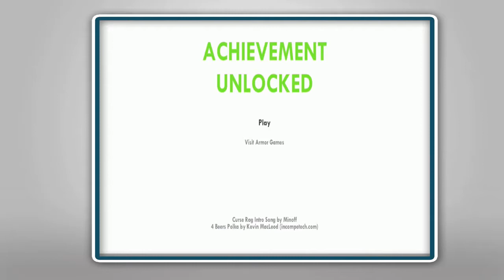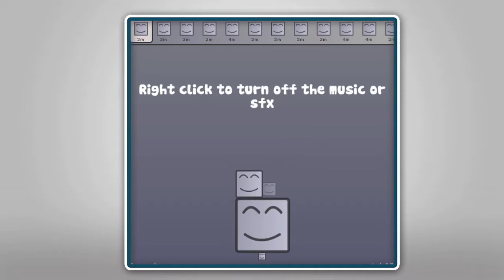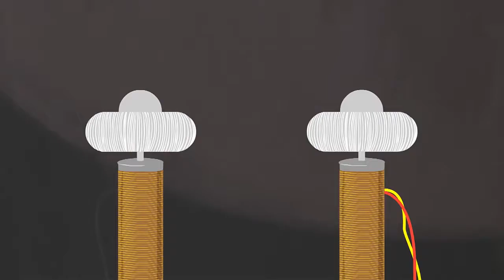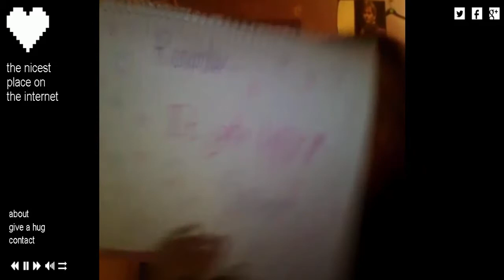TAYYAR LFADDA # 01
Ken 9aala9 w tlawwij ala 7aja t9assar biha lwa9t , khalliha 3lina , koll jim3a n7adhroulkom lista mta3 des jeux , aflem , mouzika w barcha 7ajét okhrin , t9assar m3ahom lwa9t , w ittayyar l fadda ;) !
JEUX :
ACHIEVEMENT UNLOCKED :

THE NICEST PLACE ON THE INTERNET:
thenicestplaceontheinter.net

voila awwil numero min TAYYAR L FADDA ! j'espere tkoun 3ijbitkom w 3maltou aliha w 3al contenu li fiha jaww !
ken t7ibbou des recommendations fi ayy wa7da mil les categories hedhouma tnajmou ta3mlou tala 3al page facebook
w tib3thouli message , je serai ravi de vous rependre ^^ !
ana n9ollilkom a tres bientot lil episode l jeya , d'ici la have fun , have a good weekend , and see ya soon , tchao tchao ;) !